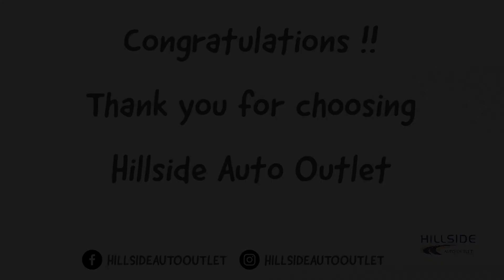Customer Testimonial - Hillside Auto Outlet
Meet a Happy customer sharing his views and experience about Hillside Auto Outlet.